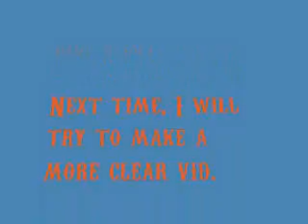1st recorded bike ride.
This is my first recorded bike ride. The quality is low but I'm not sure how large a file i can upload to youtube. i added random songs to cover up the annoying vibration from cam being mounted to bike. Hope you enjoy!